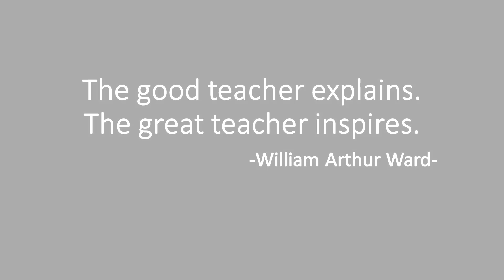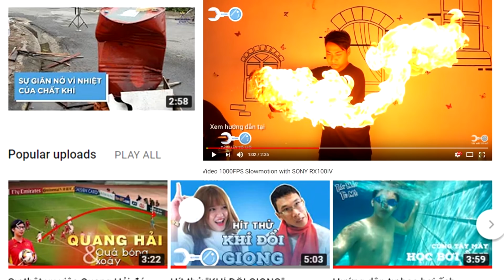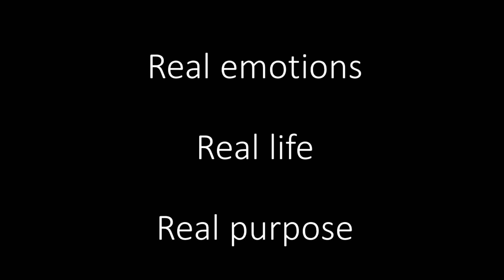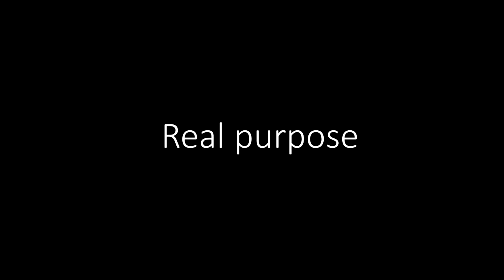"Real" in education | Tien Luong | TEDxHanoi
"Great teachers inspire students"
Tien Luong talks about how to inspire students to learn by introducing 3 REAL aspects into classrom.
Real emotions, Real life, Real purpose. Luong Trung Tien is the co-founder of Tay May To Mo, an educational YouTube channel. For years, Tay May To Mo has been providing quality science program for VIetnamese community. Through enjoyable videos, Tay May To Mo promoted the curiosity and the love for knowledge among young learners and educators.
With the will to make possitive impact to Vietnamese education, Luong Trung Tien decided to become teacher at AmericanSTEM, an organization that provides STEM education for K-12 students in Vietnam. This talk was given at a TEDx event using the TED conference format but independently organized by a local community.